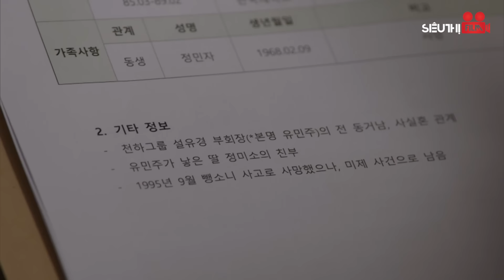MẶT NẠ PHÙ THỦY - Tập 125 [Lồng Tiếng] Full Bộ Phim Hàn Quốc Tâm Lý Tình Cảm Cuốn Hút Nhất 2024